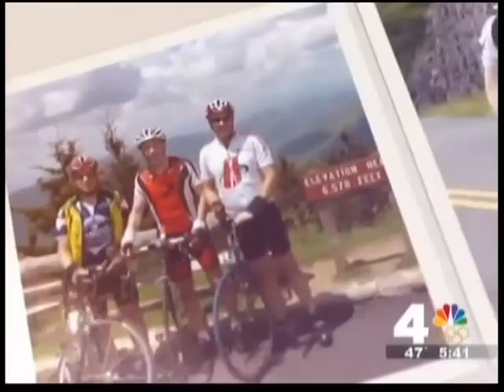MedStar NRH uses Myomo Arm Device in Rehab Process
WRC-TV/NBC 4 News Story on how Myomo Arm Device can help a spinal cord injury patient recover and move his arm again. The device can help improve his arm strength and regain his ability to eat and other daily tasks. For more about occupational therapy services go